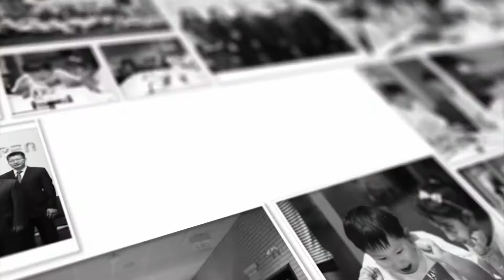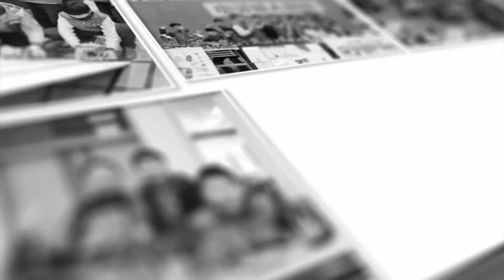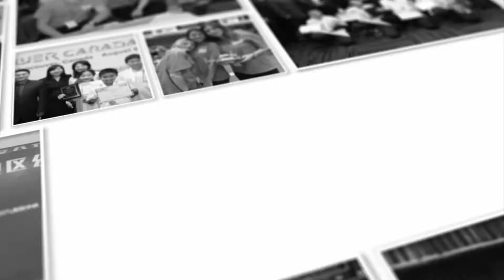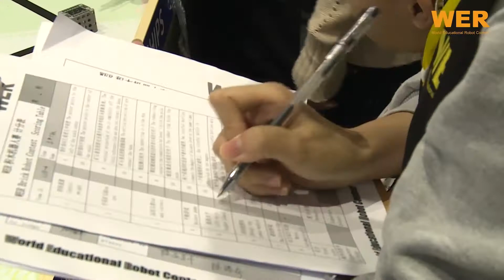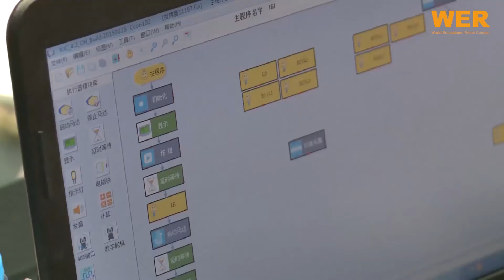WER 2016 - Pregled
WER je akronim za World Educational Robot Cotest. U 2016. godini na njemu je sudjelovalo preko 300 tisuća djece od 6 do 18 godina u 20 zemalja svijeta.
U pregledu pogledajte kako je to izgledalo na regionalnim natjecanjima u Kanadi, SAD-u, Meksiku, UAE-ima i Kini te na završnom natjecanju u Shanghaiju na kojem su sudjelovali svi regionalni pobjednici.